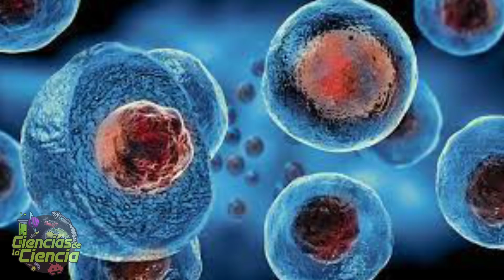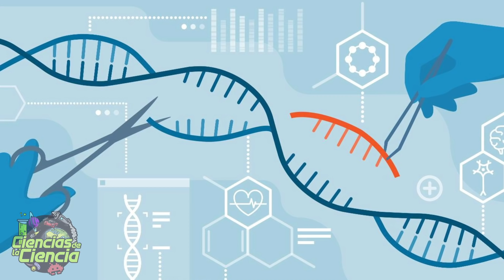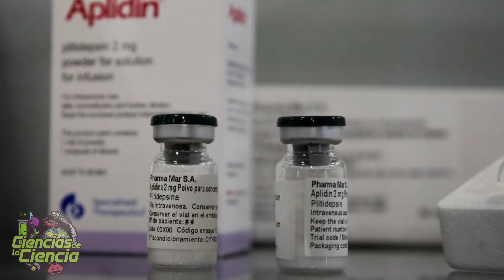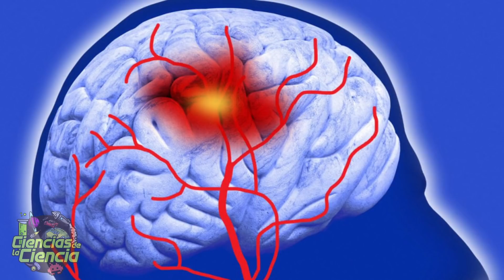🔥 Primera mujer en curarse del VIH con células madre de cordón umbilical | Noticias Científicas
Las mejores Noticias de CIENCIA de la semana!

0:00 Introducción
1:17 Anuncian la cura de una mujer con VIH tras un trasplante de células madre de cordón umbilical
1:46 La NASA predice un aumento histórico del nivel del mar
2:28 Logran editar el genoma de la garrapata con las tijeras moleculares CRISPR Cas9
3:13 La sonda Juno envía imágenes impresionantes de Júpiter y su luna Ganímedes
3:55 Observan por primera vez restos planetarios en una enana blanca
4:22 La primera imagen del radiotelescopio IXPE de la Nasa luce como una bola de rayos morados
5:02 Nuevo récord de eficiencia en células solares
5:48 Una fusión estelar increíblemente rara puede haber creado estrellas extrañas
6:41 Una combinación de tratamientos mejora el pronóstico del ictus de forma significativa
7:07 Detectado un tercer planeta alrededor de nuestra estrella más cercana

𝓜𝓾𝓬𝓱𝓪𝓼 𝓰𝓻𝓪𝓬𝓲𝓪𝓼

𝓙𝓙 😘👌